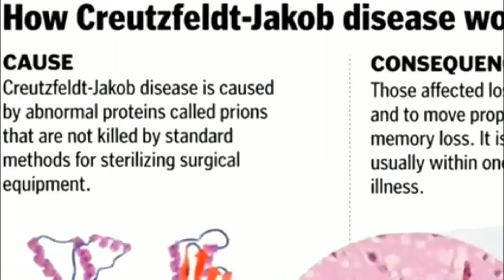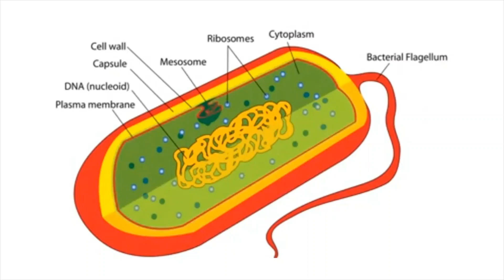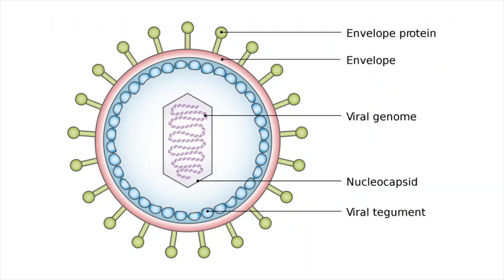What is Mad Cow Disease?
GPAT STRATEGY BY GPAT AIR1 AKSHAY SHINDE AND
GPAT BOOKS.

FOR FREE PHARMACY BOOKS JOIN TELEGRAM

• IMPORTANT UPDATE ON GPAT

• WHAT IS DRUG INTERACTION

• MNEMONICS IN PHARMACOLOGY

•CHOLINERGIC DRUG CLASSIFICATION

•PHYSICAL PHARMACY IMPORTANT MCQs

•MNEMONICS IN PHARMACOLOGY